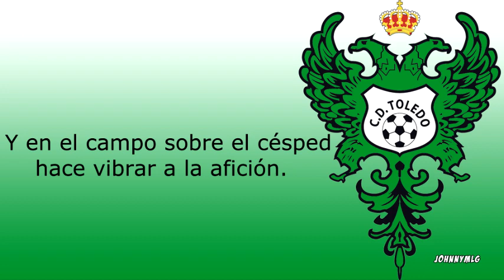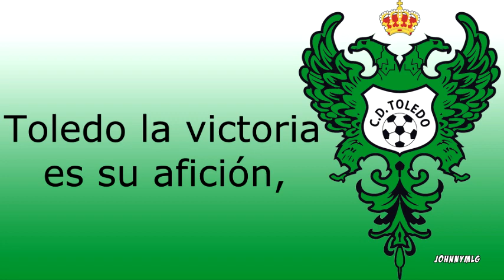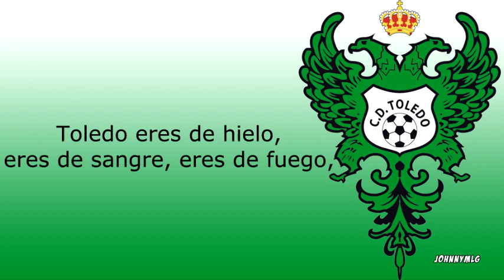Himno | CD Toledo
Himno del Toledo